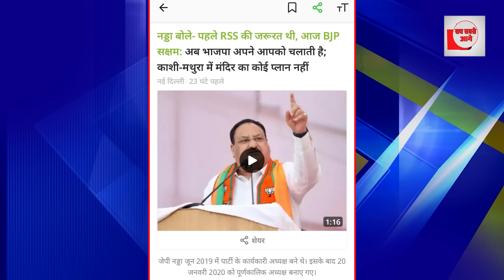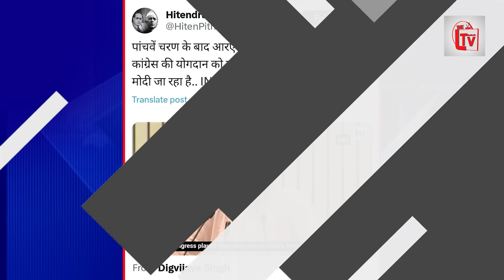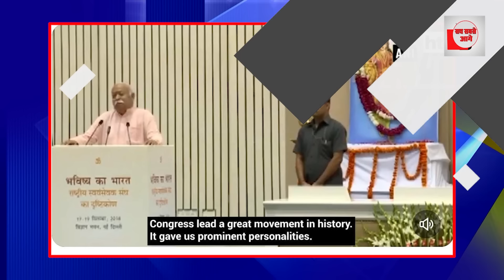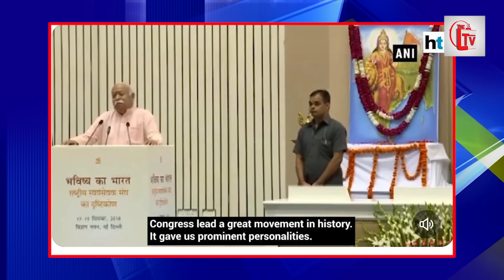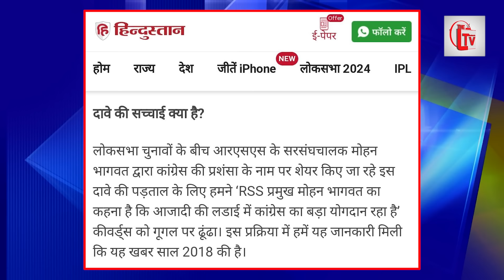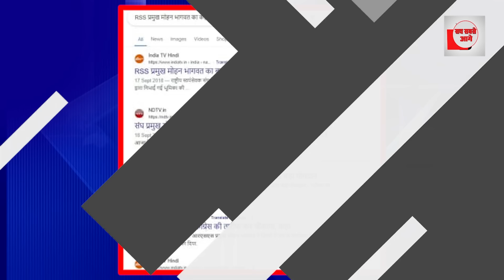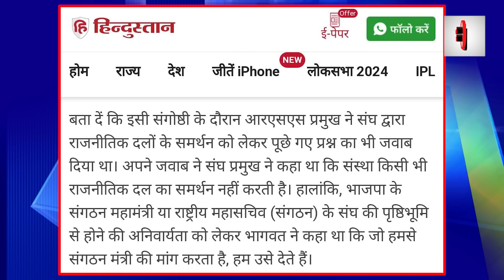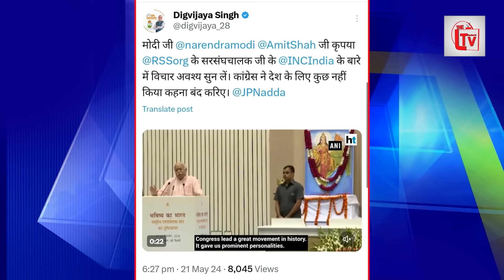संघ चीफ के बयान से सदमे में मोदी-शाह! हार रही BJP?